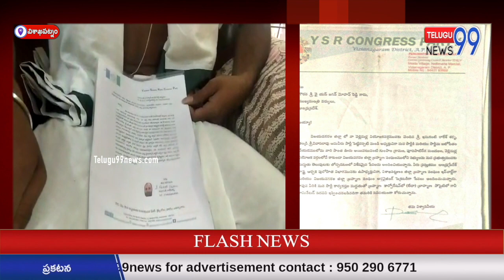APBSSS కి రాష్ట్ర ఉపాధ్యక్షులు గా శ్రీ ఇనగంటి రాకేష్ శర్మ గారు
Telugu99news
సమైక్య అధ్యక్షులు శ్రీ కె పి ఈశ్వర్ గారు మరియు స భ్యులు ఆమోద తెలిపి,శ్రీ ఇనగంటి రాకేష్ శర్మ గారి ని
APBSSS కి రాష్ట్ర ఉపాధ్యక్షులు గా ఆమోదించి, కార్యవర్గ సభ్యులు
పదవి భాద్యతలు అప్పగించిన రాష్ట్ర అధ్యక్షులు శ్రీ త్యవాడ దుర్గప్రసాద్ గారు,జనరల్ సెక్రెటరీ కోనూరు తీష్ శర్మ గారు, కోశాధికారి అడవి కృష్ణ గారు తదితర

అభినందనలు.
రాజేష్ శర్మ
పెందుర్తి